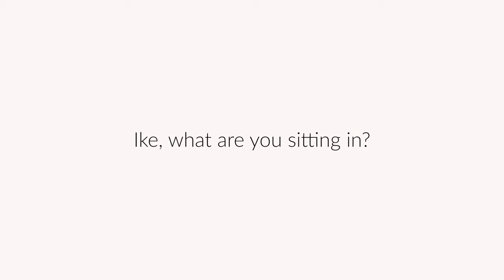Ike Foster and 4Runner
Last week I met with product specialist from Hatch Toyota Stateline, Ike Foster to discuss the 4Runner and little about his life.